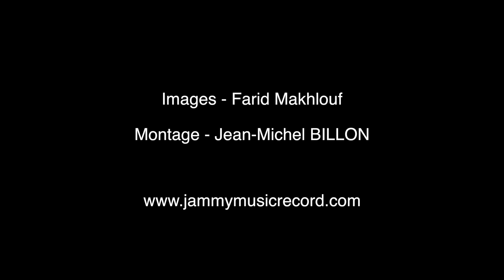24h00 SEUL FACE Á LA NATURE... (rivière, bivouac et survie)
Dans cette vidéo je vous emmène dans un coin de Nature à la fois Très Hostile et Juste Magnifique …!  Vous découvrirez aussi quelques techniques de survie !
Bonheur Simple🤙🤙🤙

我帶你到歐洲的一個角落, 通過一個既非常敵對又只是華麗的自然. ! 我告訴你在這個視頻一些生存技術!訂閱並啟動通知貝爾收到新的線上視頻通知!簡單的幸福 Farid MAKHLOUF
瞭解我在旅行中使用的硬體 合作夥伴的聲音和圖像
訂閱並啟動通知貝爾收到新的線上視頻通知, 還可以通過觀看視頻訪談來發現旅程是如何組織的、使用的材料、生存技術、拍攝的秘密等簽署了賈米 "Opus 109 Media"

انا ياخذك إلى زاوية من أوروبا من خلال الطبيعة علي حد سواء معاديه جدا ورائع فقط...! تظهر لك في هذا الفيديو بعض تقنيات البقاء علي قيد الحياة! الاشتراك وتفعيل الاعلام بيل ليتم اعلامك من أشرطه الفيديو الجديدة علي الإنترنت! السعادة البسيطة 🤙🤙🤙Farid مخلوف
الاشتراك وتفعيل الاعلام بيل ليتم اعلامك من أشرطه الفيديو علي الإنترنت الجديدة أيضا اكتشاف كيفيه تنظيم الرحلة ، والمواد المستخدمة ، وتقنيات البقاء علي قيد الحياة ، واسرار التصوير وأكثر من خلال مشاهده مقابله الفيديو وقعت Jammy "التاليف 109 وسائل الاعلام "

I take you to a corner of Europe through a nature both very hostile and just gorgeous...! I show you in this video some survival techniques! Simple happiness 🤙🤙🤙Farid MAKHLOUF
Discover the hardware I use during my travels partner sound and image
Subscribe and activate the notification Bell to be notified of new online videos also discover how the journey was organized, the materials used, survival techniques, the secrets of filming and more by watching the video interview signed Jammy "Opus 109 media "

Te llevo a un rincón de Europa a través de una naturaleza muy hostil y simplemente precioso...! Te muestro en este video algunas técnicas de supervivencia! Felicidad simple 🤙🤙🤙Farid MAKHLOUF
Descubre el hardware que utilizo durante mis viajes de sonido e imagen de Partner
Suscribirse y activar la notificación de Bell para ser notificado de nuevos videos en línea también descubrir cómo se organizó el viaje, los materiales utilizados, técnicas de supervivencia, los secretos de la filmación y más viendo la entrevista en video firmado Jammy "Opus 109 media "